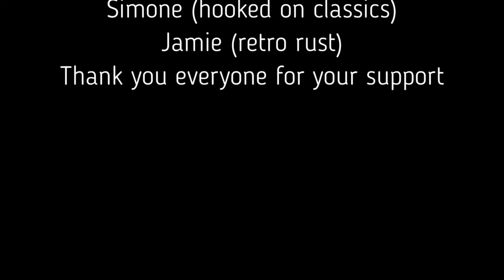Cortina Mk4 Ghia 2.3 V6 Restoration || Rear Tunnel Repair (P46)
In today's video you will watch me do rear tunnel repair on my Cortina Mk4 Ghia estate.